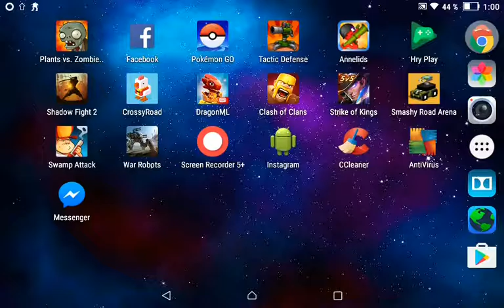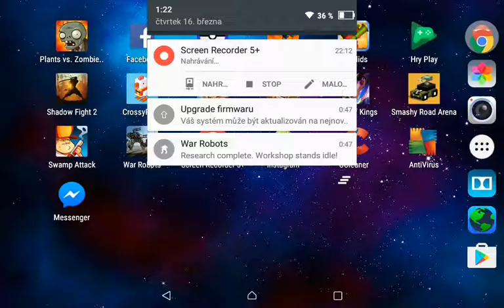Tactic Defenze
Level6 2hvězdičky